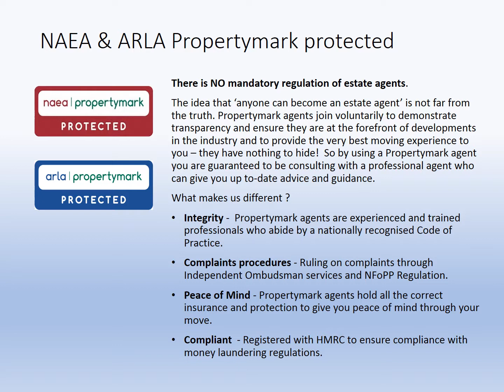Are you thinking about selling your Home